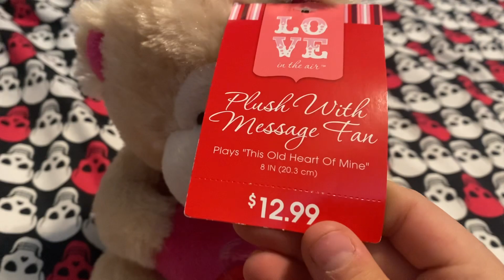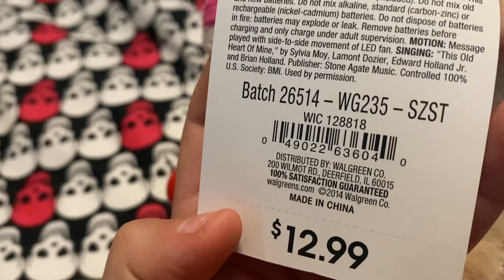Unknown company| Animated “Plush with message fan”